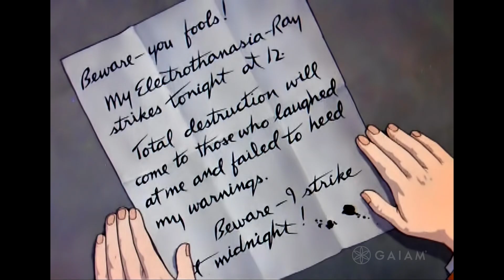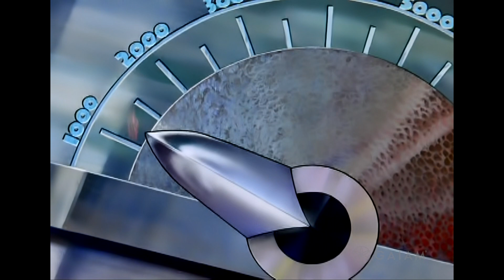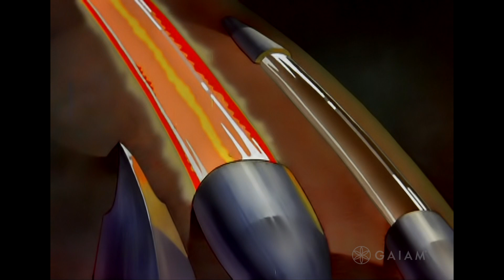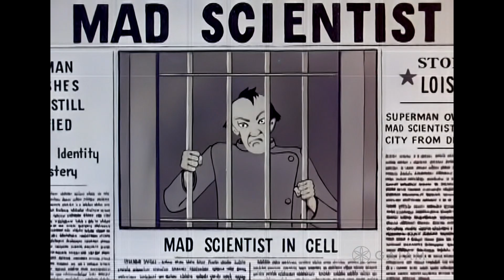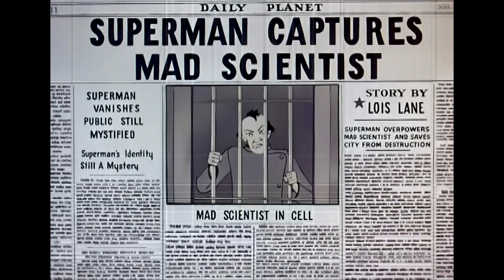HD Superman - The Mad Scientist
Superman (1941) is the first installment in a series of seventeen animated Technicolor short films based upon the DC Comics character Superman. Also known as The Mad Scientist, Superman was produced by Fleischer Studios and released to theaters by Paramount Pictures on September 26, 1941. Superman ranked number 33 in a list of the fifty greatest cartoons of all time sourced from a 1994 poll of 1000 animation professionals, and was nominated for the 1942 Academy Award for Best Animated Short Subject.